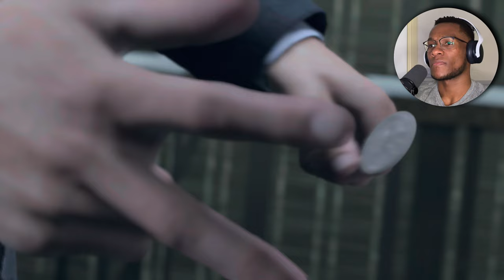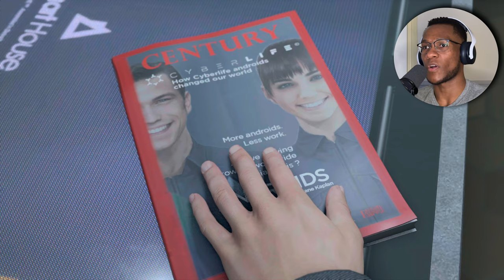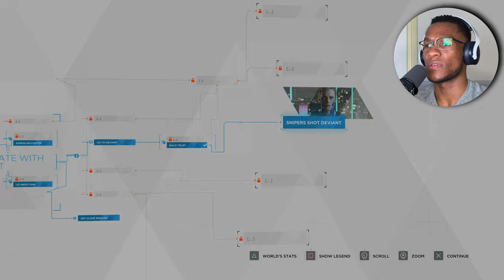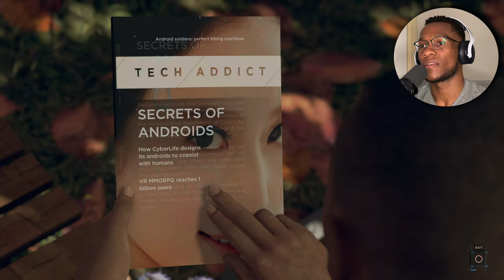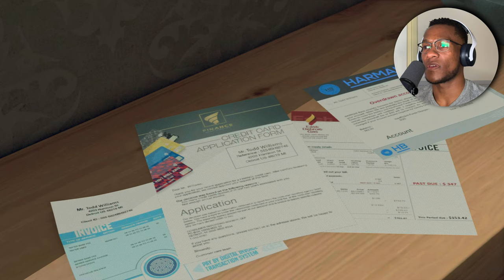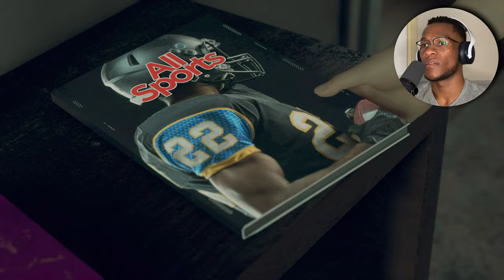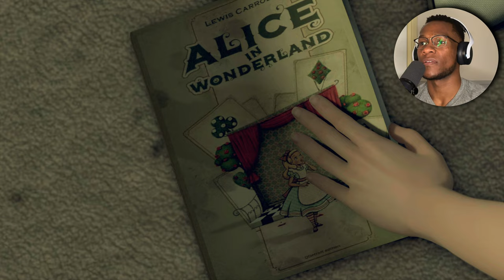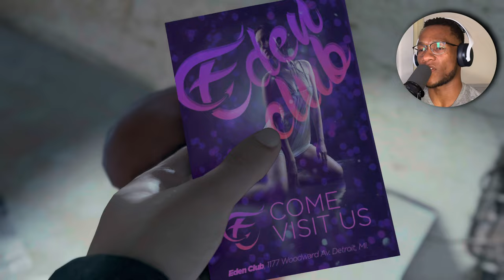Detroit Become Human PS5 Walkthrough Gameplay Part 1 - intro (FULL GAME)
Sit back and relax as we dive into this chaotic futureristic but yet realistic world. A.I (artificial Intelligence) Is a thing of the norm, as androids try to coexist with humans. Will they be able to live side by side with one another?.